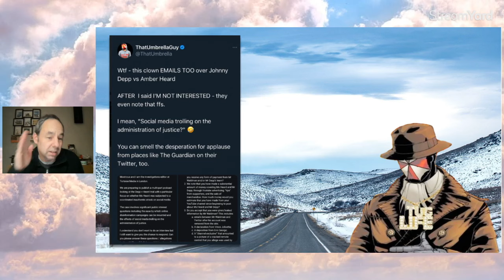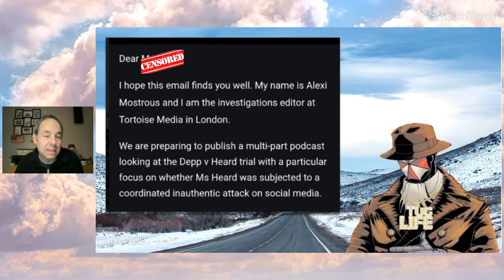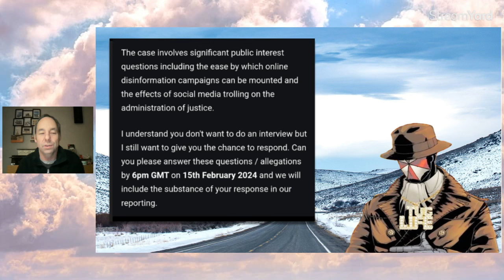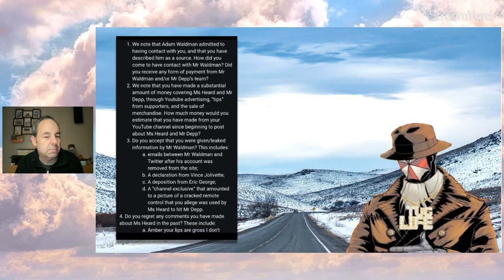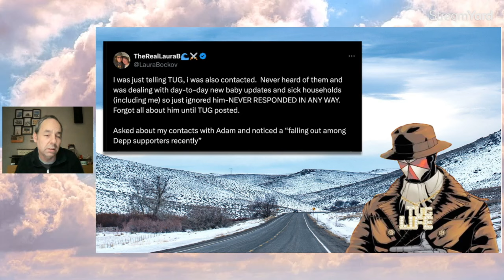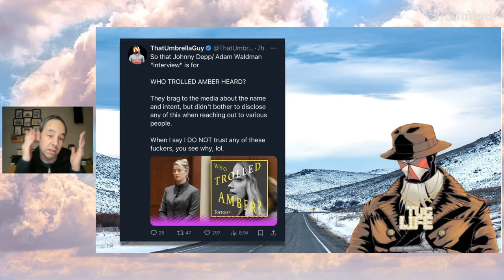Amber Heard defenders try to TRICK ThatUmbrellaGuy!